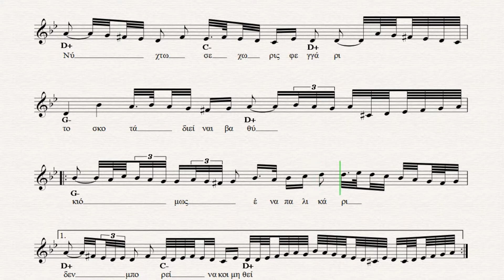ΝΥΧΤΩΣΕ ΧΩΡΙΣ ΦΕΓΓΑΡΙ - ΠΑΡΤΙΤΟΥΡΑ ΑΠ. ΚΑΛΔΑΡΑΣ